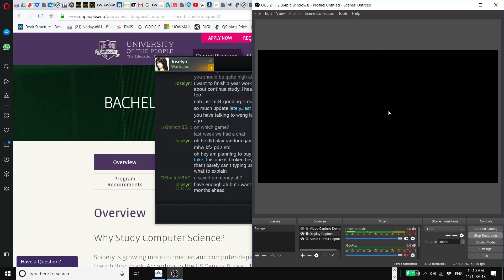Chimera Prologue 20181112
Events after Sacrifice